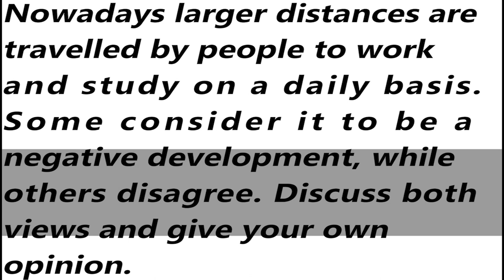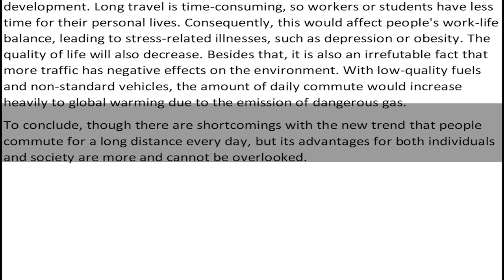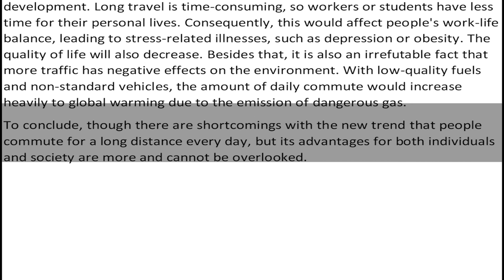IELTS General Training Essay - Sample Answer | English Mentor